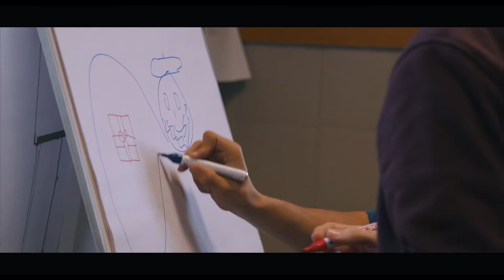Hirikoak, compartiendo experiencias: Corazonistas y Karolinen Gymnasium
Colegio Sagrado Corazón Corazonistas Ikastetxea y Colegio Karolinen Gymnasium (Rosenheim)